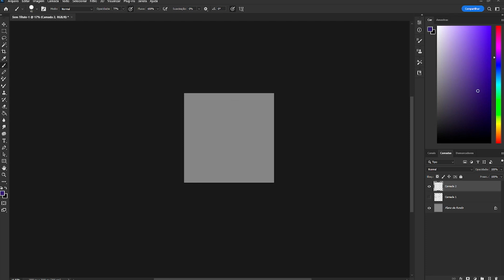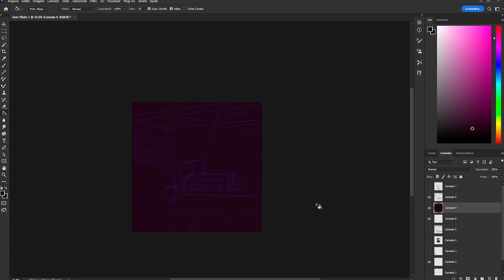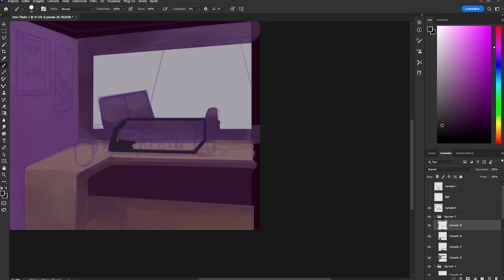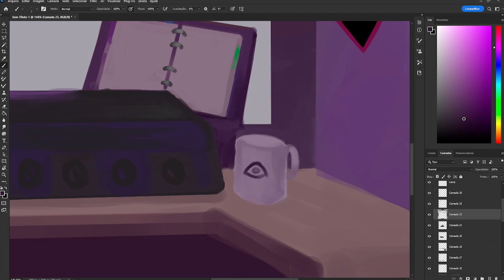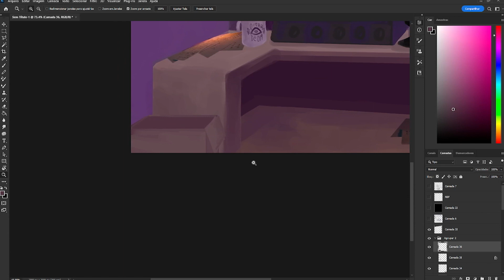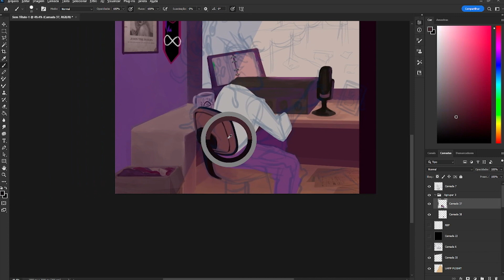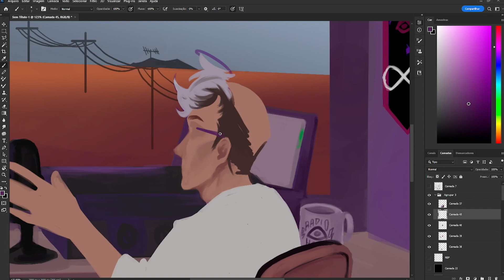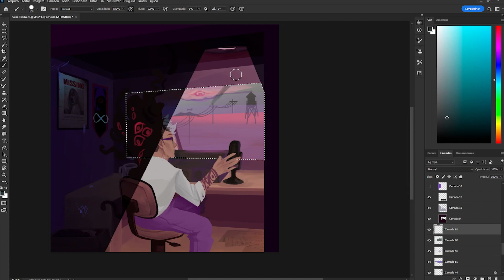A Mídia certa na sua história | Revodocs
Neste episódio, nós acreditamos que tem uma aranha na sua camiseta, nenhum humano é legalmente permitido, pássaros são… ah acho que são ok. Arte é tipo um tango, a lua é um crime e plantas têm consciência e NOS ODEIAM!

No Revodocs de hoje, falaremos sobre Welcome to Nightvale, um Podcast de autoria de Joseph Fink  e Jeffrey Cranor, produzido por Nightvale Presents; uma história que usa e abusa das vantagens e desvantagens de produzir uma narrativa apenas com áudio, e o que aprendemos consumindo esta narrativa.

Thumbnail e Roteiro: Haru
Edição: Lucas Binotto

A trilha sonora deste episódio pertence a Disparition.

A História contada neste episódio é produzida por Nightvale Presents.
Ouça em qualquer plataforma de Streaming que você encontra seus podcasts, ou conheça pelo

A Arte de Nyarlathotep usada neste episódio é feita por James Daly III

goo.gl/Gz82NT